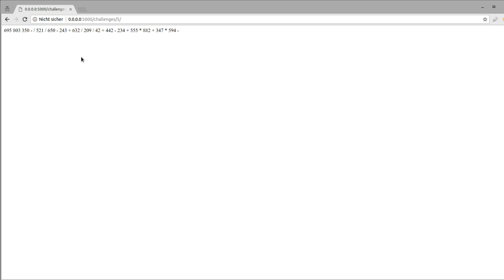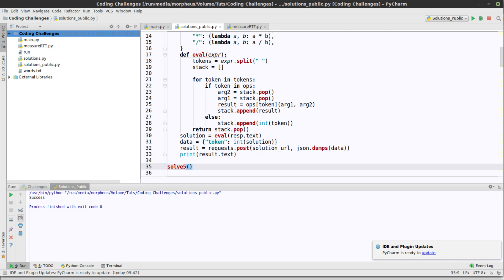Coding Challenge #5 - Lösung - Postfix Notation Evaluieren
Die Lösung zur 5. Coding Challenge.

Link für die Lösung * *Meine Website mit allen anderen Kanälen und Newsletter* *